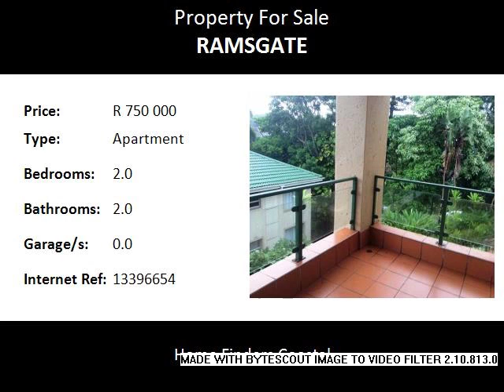2.0 Bedroom Apartment For Sale in Ramsgate, Margate, South Africa for ZAR R 750 000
Bedrooms: 2.0
Bathrooms: 2.0
Garages: 0.0
Price: R 750 000

Property Description:

A cosy place for a getaway.
Close to the Beach  - Immaculate gardens
2 Bedroom 2 Bathroom apartment in a secure complex